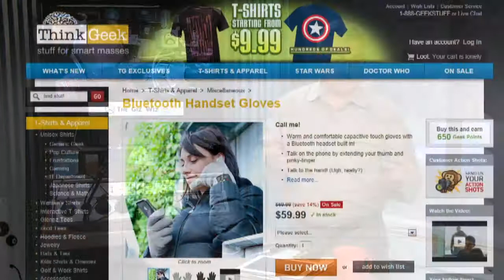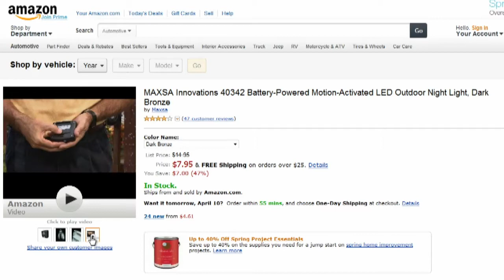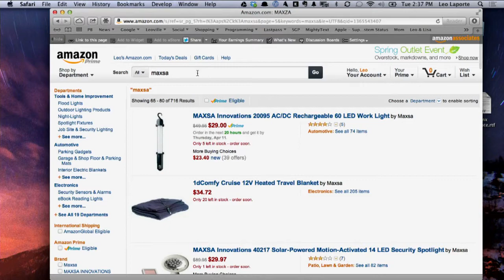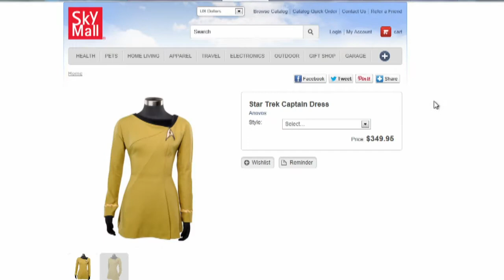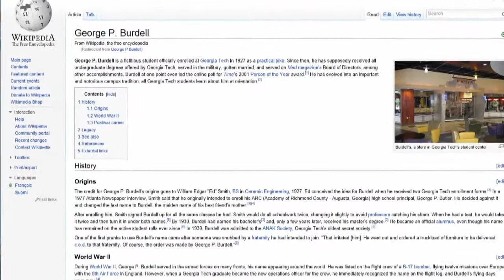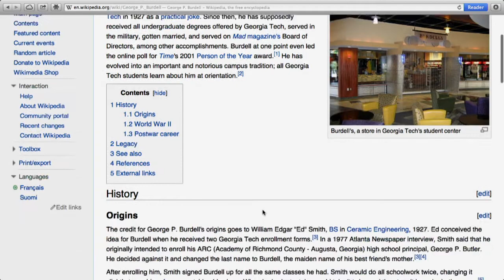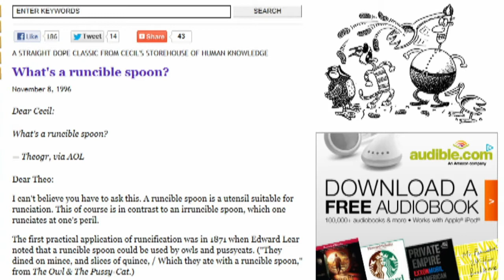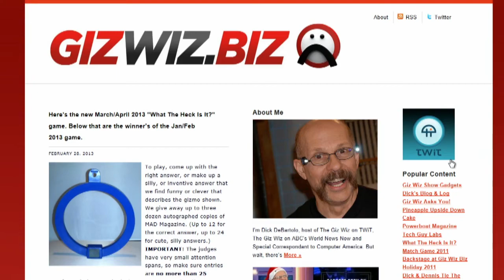The Giz Wiz 1411: Talk to the Hand!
The handset glove, the Epic Rock portable speaker, and the soft serve ice cream machine.